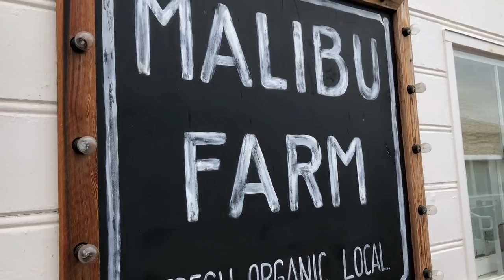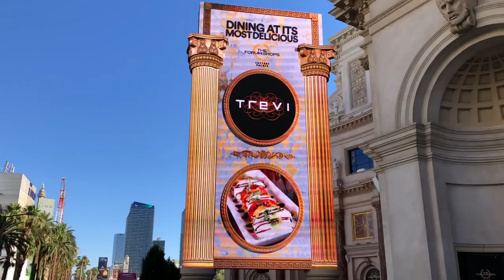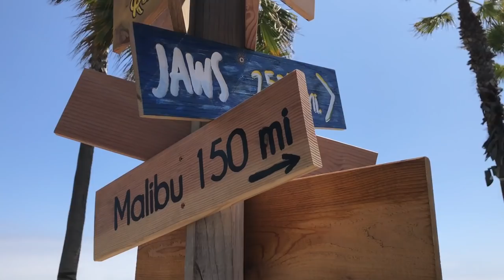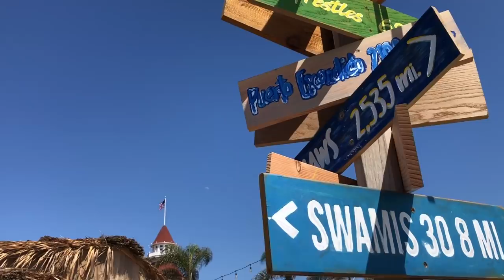KALIFORNIE: Road trip natočený mobilními telefony (2. díl)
Road trip z Kalifornie, natočený jen na mobilní telefony iPhone X a Samsung Galaxy S9+.

POUŽITÁ TECHNIKA:
iPhone X
Samsung Galaxy S9+
DJI Spark